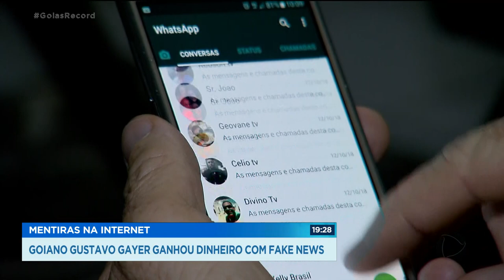MENTIRAS NA INTERNET: GOIANO GUSTAVO GAYER GANHOU DINHEIRO COM FAKE NEWS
QUEM SÃO OS MAIORES DISSEMINADORES DE FAKE NEWS DO PAÍS? E QUANDO SE FALA QUE EXISTE UMA INDÚSTRIA DE FAKE NEWS É PORQUE TEM GENTE RECEBENDO MUITO DINHEIRO PRA DIVULGAR NA INTERNET FALSAS INFORMAÇÕES SOBRE A PANDEMIA PROVOCADA PELA COVID-19.